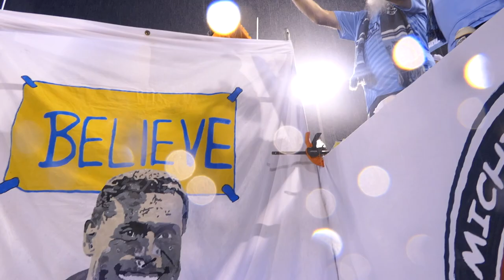Thank you from 2022 Boys in Blue - Chattanooga Football Club